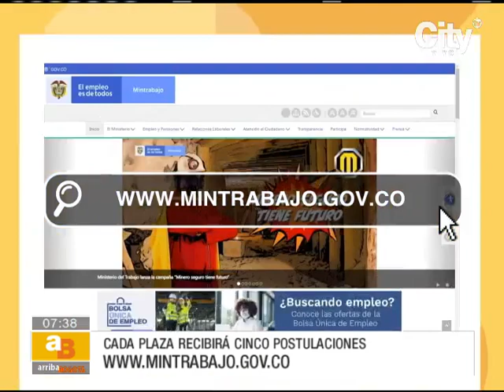El programa Estado Joven ofrece prácticas para jóvenes estudiantes | CityTv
Ante la alta demanda de jóvenes que buscan actualmente espacios donde desarrollar sus prácticas universitarias, el Ministerio de Trabajo lanzó la novena versión del programa Estado Joven, la cual busca ofrecen alternativas de este tipo en 250 entidades del Gobierno para los futuros profesionales. Todos los detalles en nuestro sistema informativo.